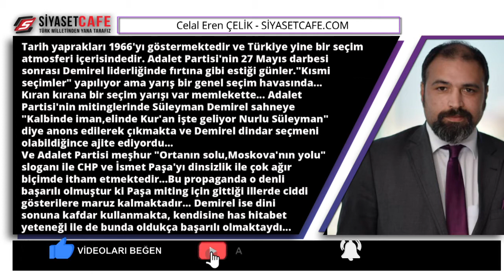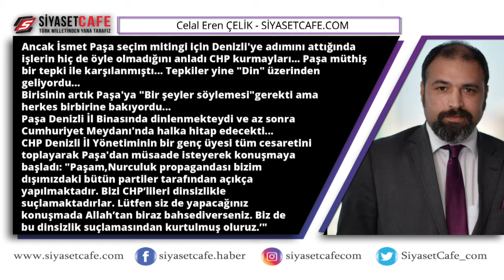CHP YÖNETİMİNİN “DOSTLARI” VE TARİHİ BİR OLAY | CELAL EREN ÇELİK yazdı